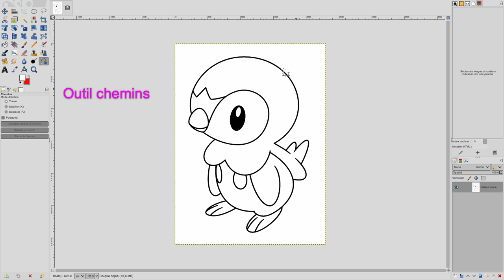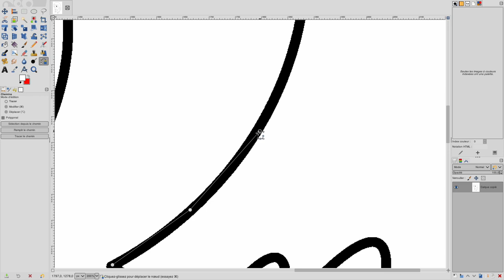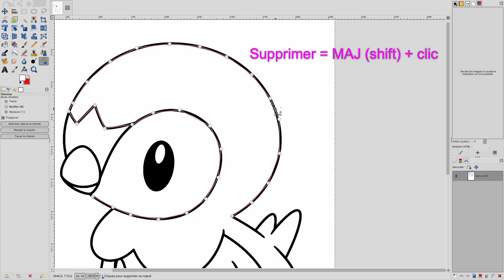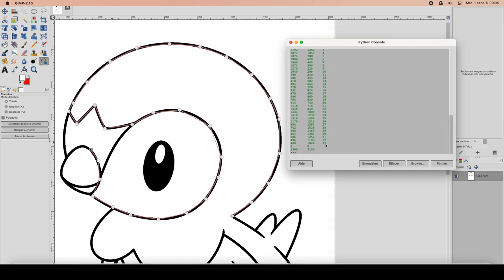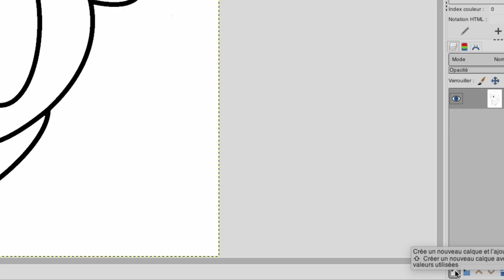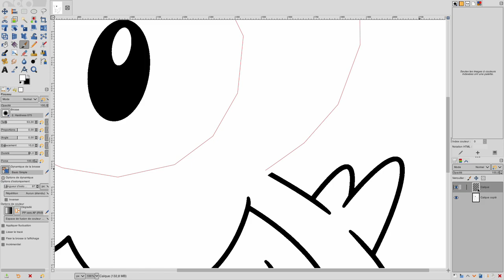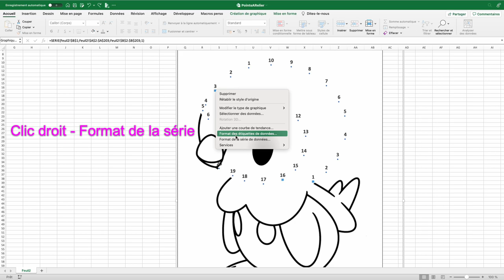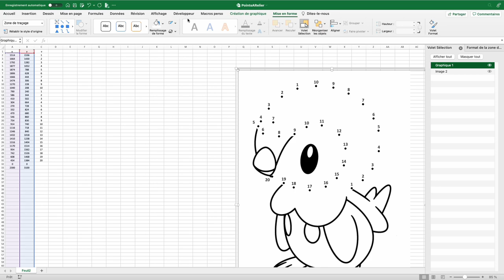Excel + Gimp : Transformer une image en points à relier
Voici une vidéo expliquant comment transformer un dessin en points à relier en utilisant Gimp et Excel.